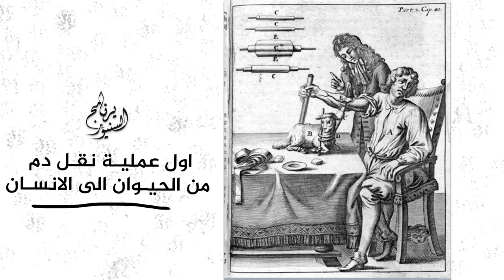هتصدق ان اول عملية نقل دم فى التاريخ كانت بين خروف لإنسان !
اول عملية نقل دم فى التاريخ
وهل كانت ناحجه ولا فشلت